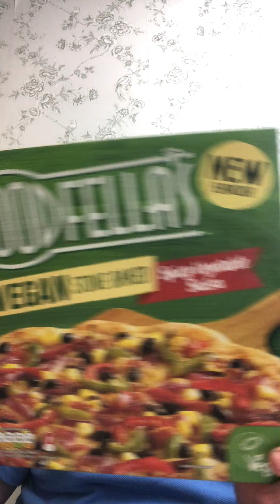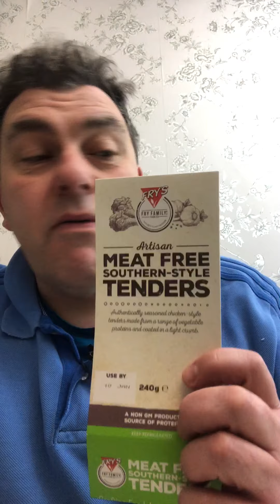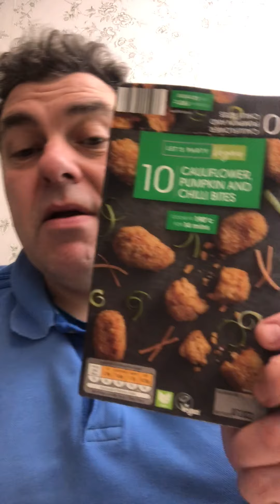Vegan food review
Completion of food review to help those on veganuary